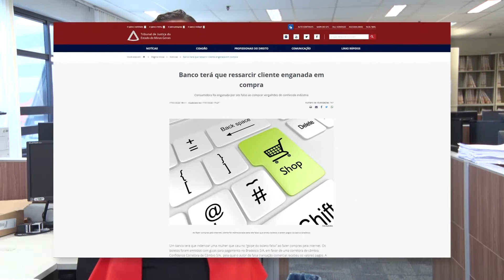Giro de Decisões (538)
Veja agora as decisões que ganharam destaque no Judiciário de Minas Gerais.